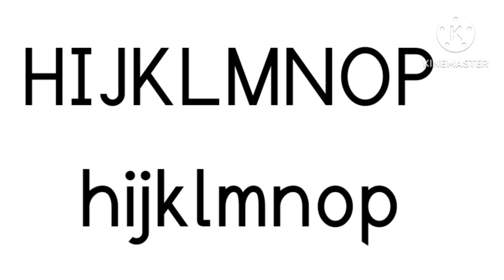Russian Alphabet But English Alphabet